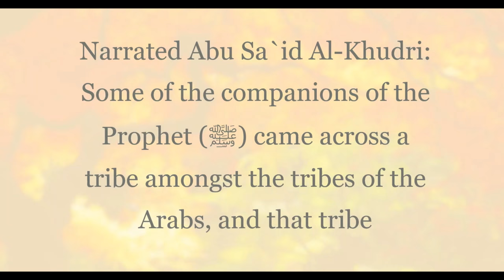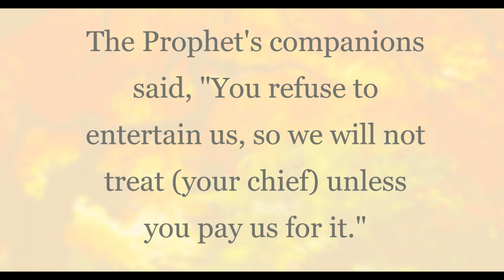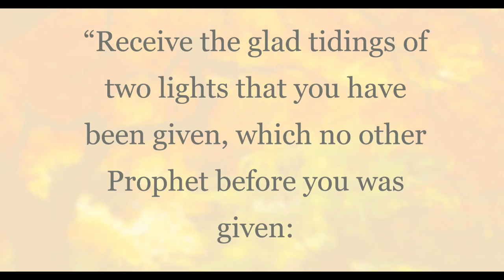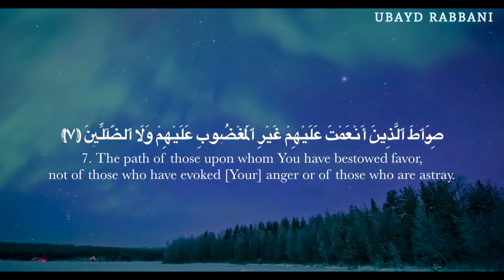Sursha Al Fatiha Benefits English